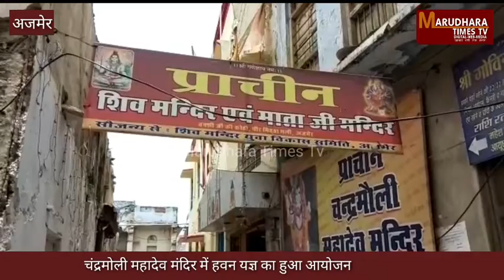चंद्रमोली महादेव मंदिर में हवन यज्ञ का हुआ आयोजन